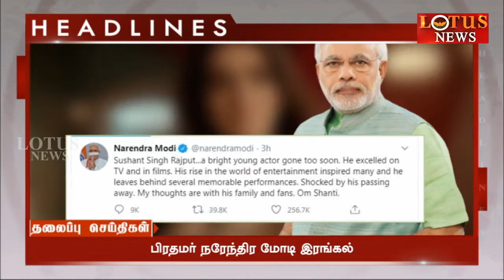LotusNews Headlines | தலைப்புச் செய்திகள் | காலை செய்திகள் | Anchor Geetha | 15/06/2020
* லோட்டஸ் நியூஸ், தமிழகத்தின் கோயம்புத்தூர் தலைமையிடமாக கொண்டு 2012 அக்டோபர் 11 ஆம் தேதி முதல் தனது ஒளிபரப்பை தொடங்கிய ஒரு தமிழ் செய்தி
செயற்கைக்கோள் சேனலாகும். இதன் அனைத்து நிகழ்ச்சிகளையும் வெற்றிகரமாக ஒளிபரப்பிக் கொண்டு, உள்ளூர் மற்றும் சர்வதேச தமிழ் மக்களை அதன்

வழக்கமானபார்வையாளர்களாக பெற்றுக்கொண்டுள்ளது.

* லோட்டஸ் நியூஸ் அதன் இணையதளம் மூலம் நேரடி ஒளிபரப்பை தந்து, தமிழ்நாட்டின் இளைஞர் மத்தியில் அதன் அணுகலை அதிகரித்துள்ளது.

* லோட்டஸ் நியூஸ் சேனல் அதன் முழக்கமாக "உண்மை மலரட்டும்" பெற்றுள்ளது... இந்த சேனல் டாக்டர் ஜி.கே.எஸ்.செல்வகுமார் தலைவர், தலைமையிலான
குழுவினால் இயங்குகிறது.

* தமிழ் மொழியில் எக்ஸ்பிரஸ்நியூஸ் அறிமுகப்படுத்திய முதல் சேனல் லோட்டஸ் நியூஸ் ஆகும். எக்ஸ்பிரஸ் நியூஸ் 30 நிமிடங்களில் பதிவுசெய்த நேரத்தில் 100

செய்திகளை வெளியிடுகிறது.

* உலகின் முதல் "திருநங்கை" செய்தி அறிவிப்பாளரை லோட்டஸ் நியூஸ் சேனல் அறிமுகப்படுத்திய பெருமைக்குரியது.

* "அகக்கண் " என்ற செய்தித் திட்டத்தையும் லோட்டஸ் நியூஸ் சேனல் அறிமுகப்படுத்தியது, அதில் சிறப்பு வாய்ந்த பார்வையற்ற மாற்றுத்திறனாளி பள்ளி மாணவர்

வாரம் ஒரு செய்தியை இந்நிகழ்ச்சியில் வெளியிடுகிறார்..

உள்ளூர் முதல். உலக நாடுகள் வரை...
அத்தனை செய்திகளும் நடுநிலையுடன்.
தமிழ் கலாச்சார மணம் கலந்து.
மக்களின் மனமாய்.
அனைத்து நிகழ்வுகளையும் உங்கள் கண் முன் கொண்டுவரும்.
லோட்டஸ் நியூஸ் தொலைக்காட்சி.
உண்மை மலரட்டும்...

* Hello App :
* SHAREit WebMedia :

Lotus News is a Tamil News Satellite Channel which began its relay on 11 October 2012 headquartered at Coimbatore in Tamil Nadu and has been successfully broadcasting all its events

acquiring a huge local and international Tamil population as its regular viewers.

 The Lotus News is the Tamil news television channel that started its free live streaming through internet which has increased its access among youths across the state of Tamil Nadu.

This channel has its slogan உண்மை மலரட்டும். The channel is run by a team headed by Dr.G.K.S.Selvakumar as Chairman.                                            The channel was the first to introduce

EXPRESS NEWS in tamil language. This program telecasts 100 news in a record breaking time span of 30 minutes.

 The channel introduced the world's first transgender news anchor. The channel also introduced a news program called "AGAKKAN" in which a specially able blind school student presents a news

bulletin.

Dhoni, Suresh Raina, DMK, ADMK, BJP, OPS, EPS,Stalin,TTV,Sasikala,Rajini,Vijay,Kamal,Vijayakanth